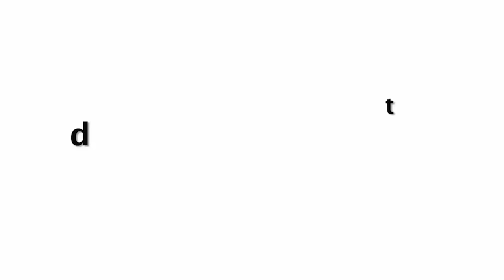Bipasha Basu Celebrates Hubby Karan Singh Grover Birthday In Maldives